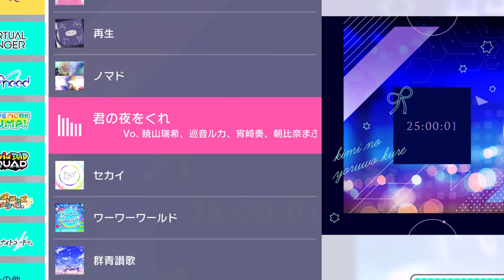【プロセカ】この衣装マジやばいから、絶対買って？！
この衣装ホントに好き！
今の所、1番好きな衣装！！！

( ・∇・)( ・∇・)さいこお
ｰｰｰｰｰｰｰｰｰｰｰｰｰｰｰｰｰｰｰｰｰｰｰｰｰｰｰｰｰｰｰｰｰｰｰｰｰｰｰ

ｰｰｰｰｰｰｰｰｰｰｰｰｰｰｰｰｰｰｰｰｰｰｰｰｰｰｰｰｰｰｰｰｰｰｰｰｰｰｰ

ｰｰｰｰｰｰｰｰｰｰｰｰｰｰｰｰｰｰｰｰｰｰｰｰｰｰｰｰｰｰｰｰｰｰｰｰｰｰｰｰｰｰｰ

ｰｰｰｰｰｰｰｰｰｰｰｰｰｰｰｰｰｰｰｰｰｰｰｰｰｰｰｰｰｰｰｰｰｰｰｰｰｰｰｰｰｰｰ